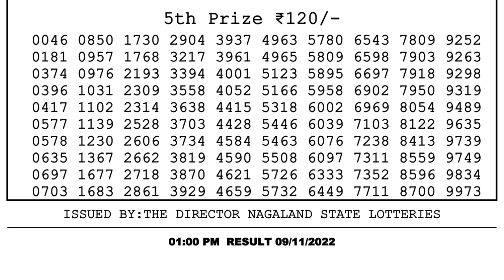🔴 Lottery Sambad Live 01:00pm 09/11/2022 Morning Nagaland State Dear Lottery Result Pdf Download